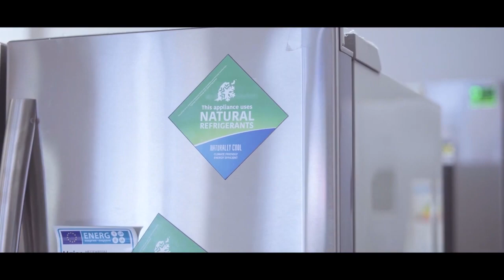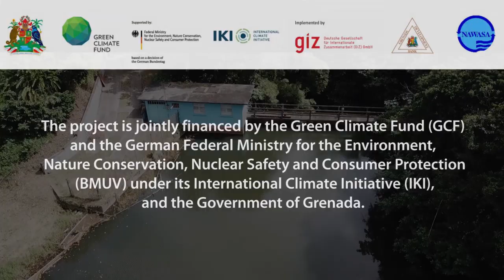The National Report Friday 20th, January 2023